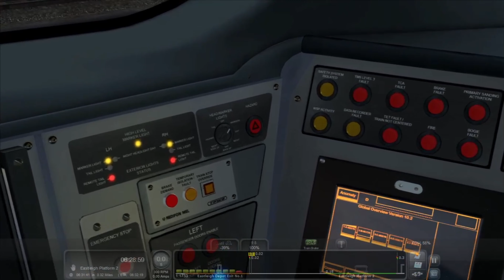TS Classic | JT Class 221 (AP SP) | 5M30 06:24 Eastleigh Trsmd - Bournemouth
Traction: 221121+131
Service: 5M30 Eastleigh Trsmd - Bournemouth

Specs -

Processor (CPU): AMD Ryzen 5 3500X Six Core CPU (3.6GHz-4.1GHz/35MB CACHE/AM4)
Motherboard: ASUS® PRIME B550-PLUS (DDR4, USB 3.2, 6Gb/s) - ARGB Ready!
Memory (RAM): 16GB Corsair VENGEANCE DDR4 2666MHz (2 x 8GB)
Graphics Card: 4GB NVIDIA GEFORCE GTX 1050 Ti - DVI, HDMI, DP